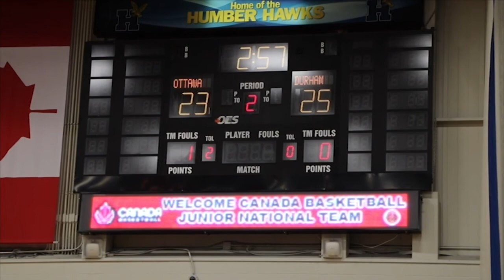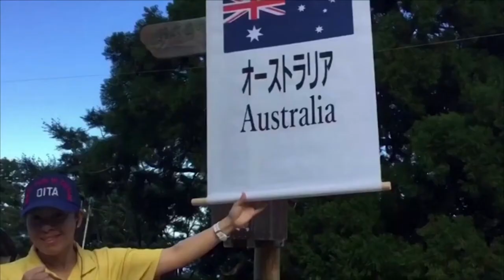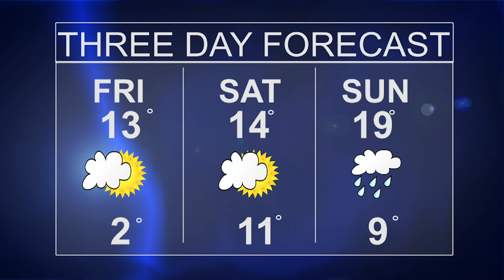Humber News, October 4, 2019, Part 2